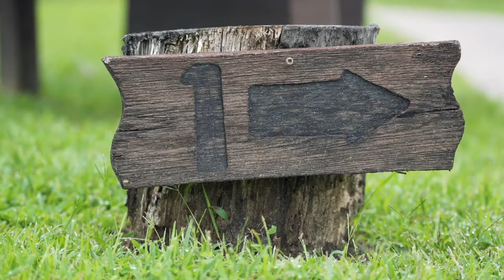Thor Long Drive, Professional Long Driver and Charity Golf Entertainer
Making charity golf events a literal blast. As a professional long driver and entertainer, I'm grateful to be able to work with charities all over the country. My main mission is to raise money to assist these groups, while my secondary mission is to make sure their guests have the most fun they've ever had on the golf course... and of course, hit bombs!

Do you attend any charity golf events annually or know someone who hosts them? Let's get in touch to get your events on my schedule and unleash the power of Thor for your guests!

A huge thank you Still Good Creative and team members, Aaron Wright and Andrew Crabtree for helping make this shoot a success!